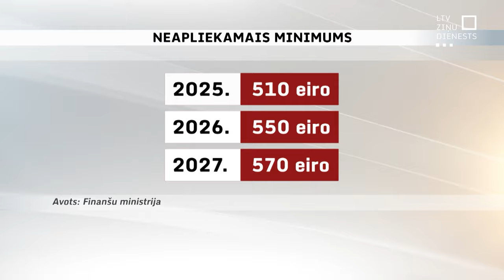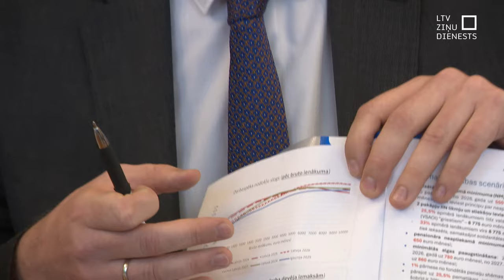No nākamā gada plānots paaugstināt IIN likmi, minimālo algu un neapliekamo minimumu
Pēc gandrīz divus gadus ilgušām diskusijām beidzot panākta vienošanās par nodokļu reformu. Būs izmaiņas darbaspēka nodokļos, un valdības pārstāvji uzsver, ka tādējādi palielinās atalgojumu vairāk nekā 90 procentiem strādājošo. Taču – uz kā rēķina? Tiks samazinātas iemaksas otrajā pensiju līmenī, un tas faktiski nozīmē riskēt ar nākotnes pensijām. Turklāt sadārdzināsies atsevišķas preces.